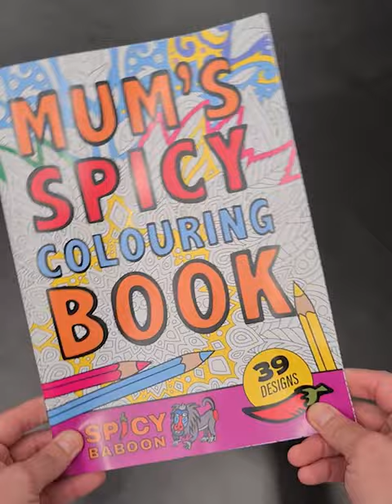Spicy Mother's Day Colouring Book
Sit down with a good sized glass of wine and let all the stresses of motherhood melt away as you lose yourself in the creativity and relaxation of colouring. ✍️🖍️✏️🖋️🍷

Design, Printed & Made locally. The Perfect gift for any Aussie Mum!

Hilarious and sometimes inappropriate but a guaranteed good time.  We had an absolute BLAST creating this completely unique colouring book and we hope your mum loves it too!

INCLUDES:

39 unique designs all drawn by our team!
Varying difficulties of colouring
A4 sized booklet
Works great with: pencils, pens, crayons, highlighters, lipstick.
DOESN'T work great with: Permanent marker, whiteboard marker, ketchup, wine, tears from a hard day parenting.